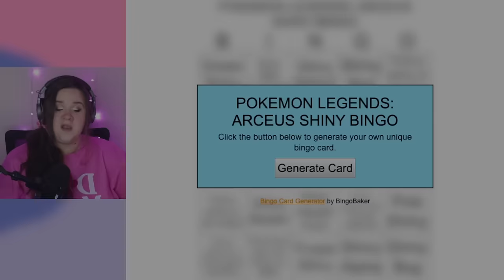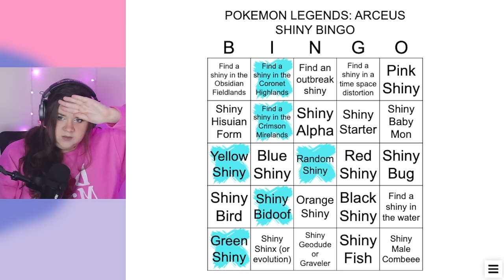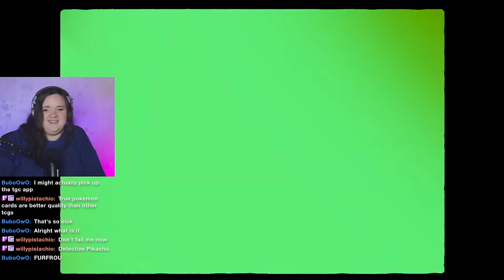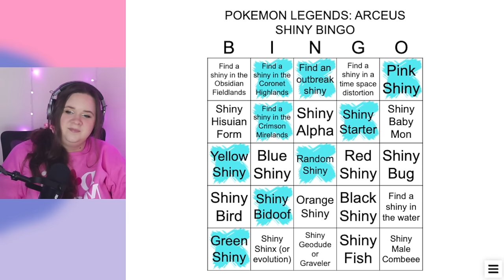I Played Shiny Bingo in Pokémon Legends: Arceus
Pokemon Legends: Arceus is my favorite pokemon game of all time! So with the recent announcement of Pokemon Legends: Z-A, I decided to celebrate by returning to Hisui and playing Shiny Bingo!

Sometimes I record my videos live on Twitch! Come say hi!

If you want the links to the bingo cards I use, you can find them on my Discord Channel! We also have an amazing community :D

Shiny Pokemon sprites in the thumbnail are from TonOfDirt726!